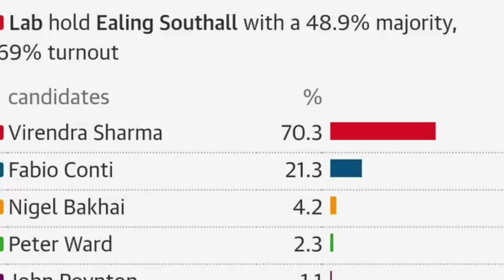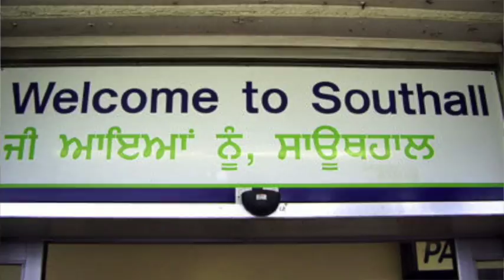Virendra Sharma MP - After winning elections 2017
Virendra Sharma MP- Southall Ealing after winning elections 2017